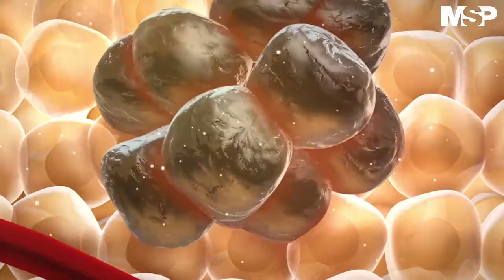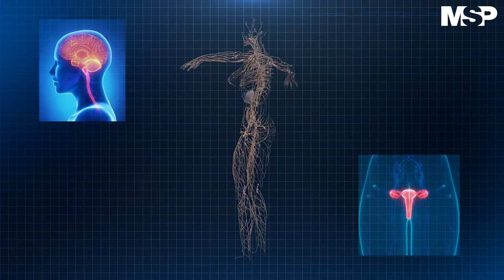Riesgo de una tormenta trombótica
[CanalMSP] Los pacientes con cáncer metastásico se enfrentan a distintos escenarios como: embolias pulmonares, fallos cardiacos y problemas endovasculares. Detalles